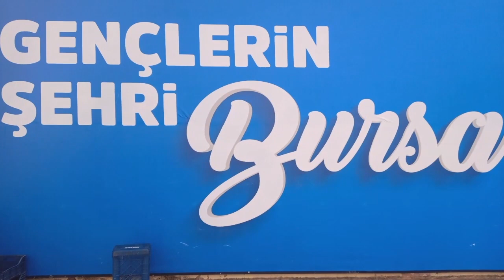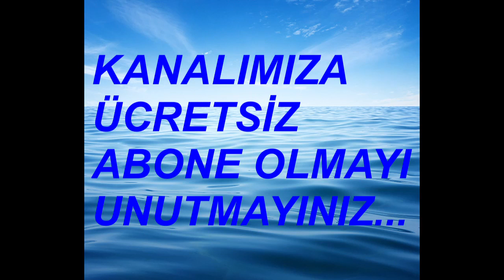MÜJDE UZMAN EN GÜZEL DİZİ OYUNCULARI